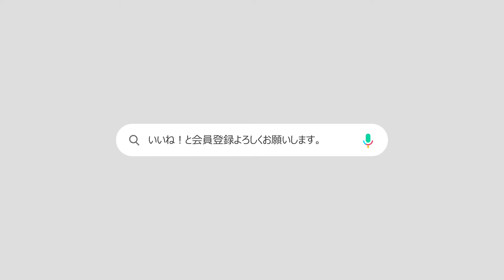IUXSEVENTEENバーノンXキム・ヨンデXイ・スンヒョプ、エスティ・ローダー「My Shade, My Story Cafe」オープン記念フォトイベントに出席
ソウル市松坡区のロッテデパート蚕室店AVENUELで7日午後、エスティ・ローダー
「My Shade, My Story Cafe」ポップアップのオープン記念フォトイベントが開かれた。

00:00 SEVENTEENバーノン
01:15 イ・スンヒョプ
02:46 キム・ヨンデ
04:06 IU（アイユー）